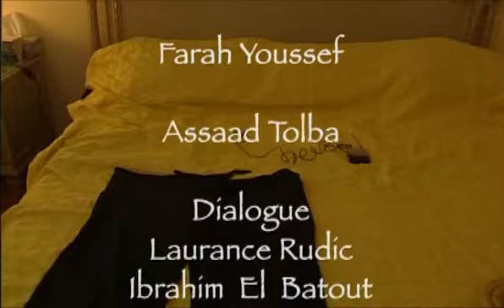The Gate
Ibrahim El-Batout, who was born on the 20th of September, 1963 in Portsaid, is a graduate of the American University in Cairo in 1985, majoring in Physics. El Batout's infatuation with the camera started in the Video Cairo Production House, an agency that provides facilities for foreign TV-stations. There, he worked as a sound engineer. Shortly after, El Batout began to experiment with filmmaking and learned about the skills required of cameramen, editors and directors. Later, he worked for a year at a British television station called TV-Am, located in Cyprus. Since then, he has worked as a director, producer and cameraman, capturing stories mainly about human loss, suffering, and displacement since 1987, and has also directed numerous documentaries for international TV channels, such as ZDF (Germany), TBS (Japan) and ARTE (France).

El Batout documentary work has received numerous international awards, such as : the Axel Springer Award in Germany (1994 and 2000) and the Direct Marketing Association's coveted ECHO award (1996).

Towards the beginning of 2004, El Batout stepped into the world of fiction to make the long feature film 'Ithaki' (2005). His second feature film 'Ein Shams' (Eye of the Sun) (2008) has won the Golden Bull, the top prize at the 54th Taormina Film Festival, 2008.

In 2010, El Batout has completed his third feature film Hawi (the juggler), which is in its Post Production stage. Before Hawi is even completed, it has already attracted the attention of the Hubert Bals Fund, Netherlands, who awarded the film a Post Production Fund. The film will premiere in the Netherlands at the Rotterdam International Film Festival January/February 2011.